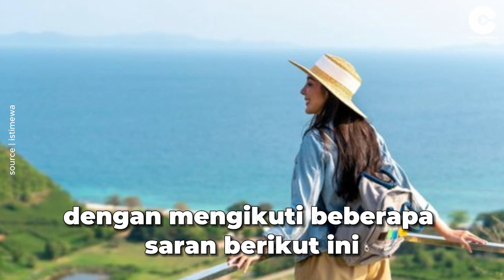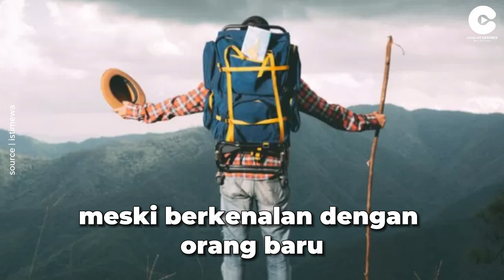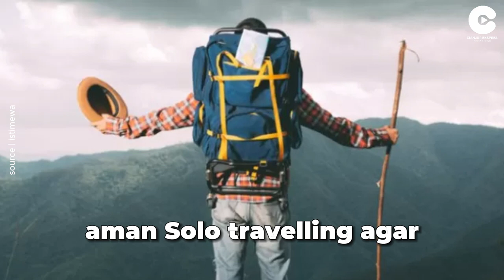TIPS AMAN TRAVELLING SOLO DAN TAK MENAKUTKAN